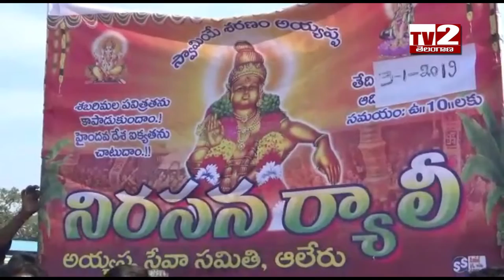ఆలేరులో సుప్రీంకోర్ట్ ఇచ్చిన తీర్పును వెనుకకు తీసుకోవాలని అయ్యప్పస్వాముల నిరసన ర్యాలీ TV2 TELANGANA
ఆలేరు లో సుప్రీం కోర్ట్ ఇచ్చిన తీర్పును వెనుకకు తీసుకోవాలని  అయ్యప్ప స్వాముల నిరసన ర్యాలీ